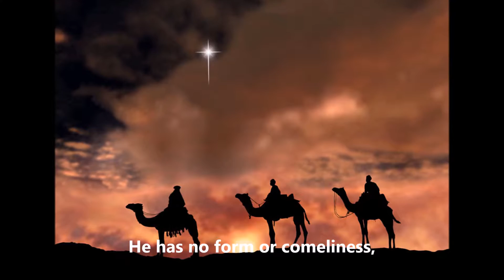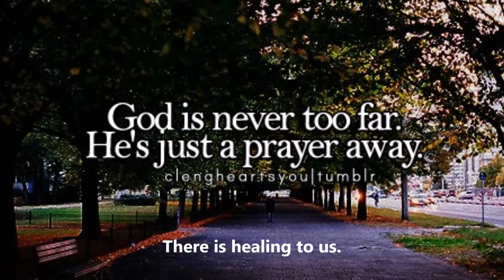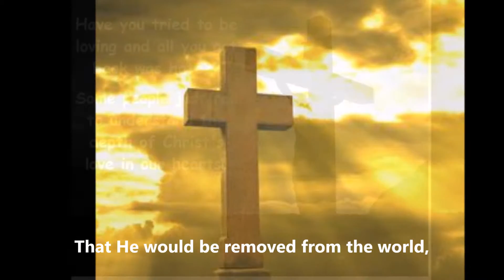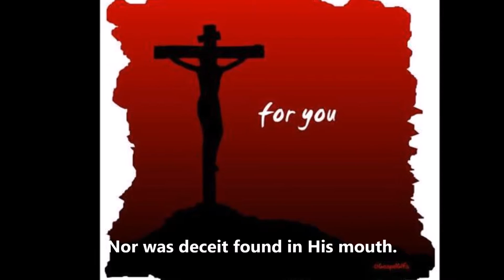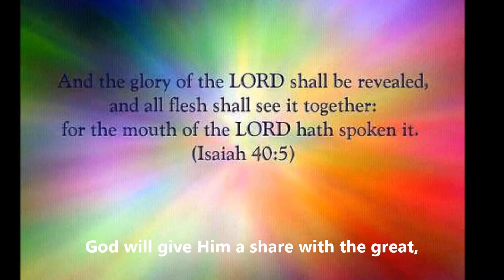Isaiah 53 (Instrumental)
Lyric:
Who would have be-lieved what we just heard?
To whom is the arm of God re-vealed?
He'll go up as a rod be-fore Him,
And as a root from thirst-y land.
He has no form or come-li-ness,
There's no beau-ty that we should de-sire Him.
He is de-spised, left of men.
A man of pains, ac-quaint-ed with grief.
As one hid-ing the face from us.
And we did not es-teem Him.

Sure-ly our sick-ness-es He has borne,
And our sor-rows He has car-ried them.
And yet we ac-count-ed Him strick-en,
Struck down by God, and af-flict-ed.
But he's pierced for our trans-gres-sions,
And he's bruised for our great in-iq-ui-ties.
The chas-tise-ment of our peace
Is on Him, is on Him, is on Him.
And at the cost of His stripes
There is heal-ing to us.

All of us like sheep have gone a-stray;
We've turned ev-'ry-one to his own way;
And Je-ho-vah has laid on Him
The in-iq-ui-ty of us all.
He was op-pressed and af-flict-ed,
Yet He o-pened not His mouth, not a word.
He is brought to the slaugh-ter,
As a sheep before its shear-ers is dumb.
Like a sheep be-fore its shear-ers
Yet He o-pened not His mouth.

Op-pressed, con-demned, he's tak-en a-way.
Who shall de-clare his gen-er-a-tion,
That He would be re-moved from the world,
Smacked and struck, not on His ac-count,
But for the sin of God's peo-ple?
And He made His grave with the wick-ed,
And with the rich in His death,
Be-cause He had done no vi-o-lence,
Nor was de-ceit found in His mouth.
De-ceit found not in His mouth.

Yet it pleased Je-ho-vah to bruise Him.
And Je-ho-vah has put Him to grief.
He made His life a sin of-fer-ing.
He shall see His de-scen-dants,
He shall pro-long His days, And
The will of God will pros-per in His hand.
He shall be sat-is-fied,
When He sees the la-bor of His Soul.
He shall make man-y right-eous,
And bear their in-iq-ui-ties.

God will give Him a share with the great,
He will di-vide the spoil with the strong,
For He poured out His Life un-to death.
With trans-gres-sors, He was num-bered,
But He bore the sin of man-y,
And for trans-gres-sors, He in-ter-ceded.